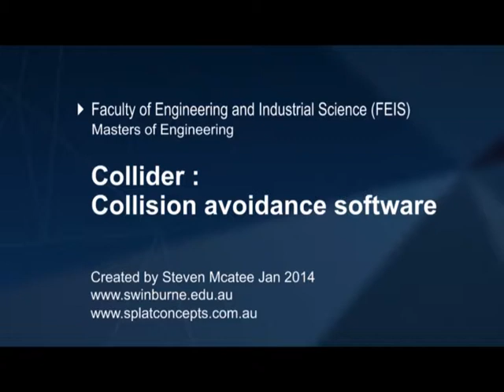Robot rerouting run 24 - autonomous rerouting of an ABB robot using 'Collider' software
Created by Steven Mcatee, January 2014

The software developed examines the simulation from robot studio and compares this simulation to a scan from the Kinect. When an object is moved into the path the software automatically reroutes the robot around the object without colliding with it.